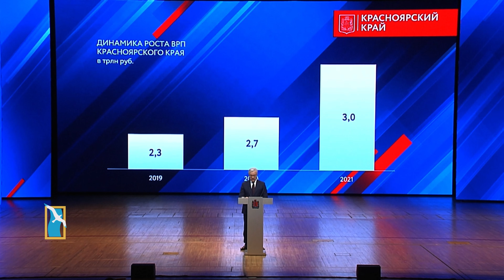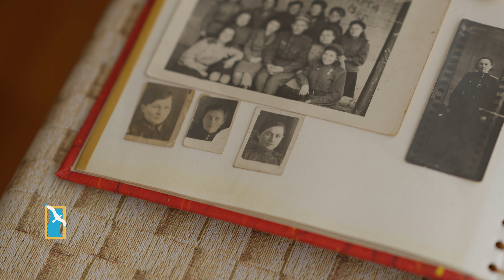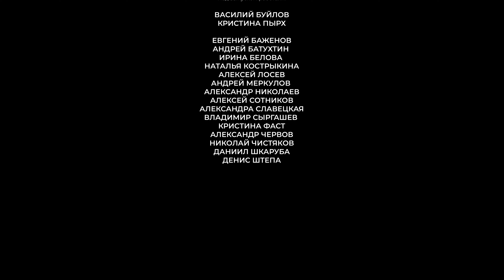Енисейский меридиан №3: Отчет губернатора, интервью с ветераном и выступление Ансамбля Танца Сибири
Киножурнал Енисейский меридиан продолжает рассказывать о главных событиях Красноярского края. В третьем выпуске сюжеты о ветеране Великой Отечественной войны, о главных событиях региона в апреле и о выступлении Ансамбля Танца Сибири им. М. С. Годенко в Кремлевском дворце.